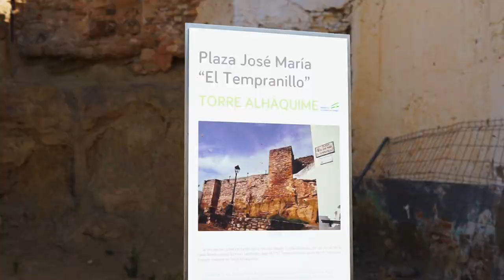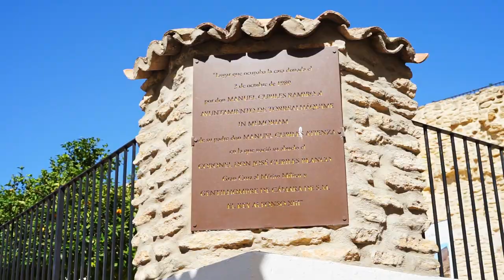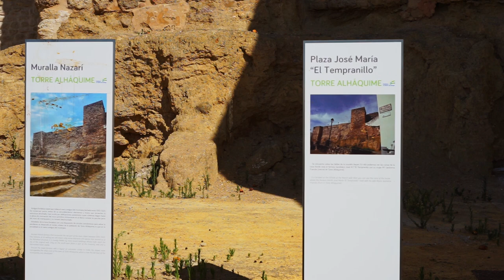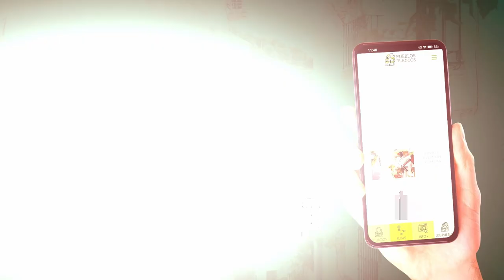Una leyenda centenaria | Torre Alháquime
Descubre la leyenda de El Tempranillo, un trocito de la historia de Torre Alháquime que nos lleva a la época de los bandoleros.